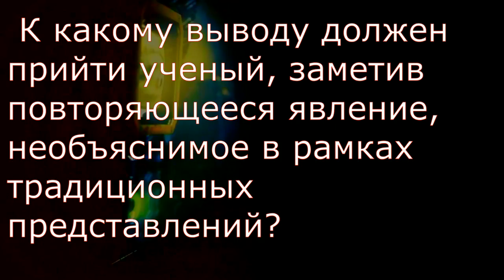==-=-==ВОЗМОЖНЫ ЛИ «ПОДЛИННЫЕ ЧУДЕСА»==-=--=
==-=-==Возможны ли «подлинные чудеса»==-=--=, «чудеса», которые нельзя объяснить нетехнологическим способом?
Без сомнения, да.

Скорее все-таки «без сомнения – нет». Если явление проявляется в природе, то (даже если оно целиком искусственного происхождения) это означает наличие некоторой вероятности (возможно, близкой к нулю) его естественного происхождения. Для того чтобы отбросить случайные процессы, мы вынуждены рассматривать только явления, для которых характерна повторяемость. К какому выводу должен прийти ученый, заметив повторяющееся явление, необъяснимое в рамках традиционных представлений? Согласно принципу Оккама, ученый придет к выводу о наличии еще неоткрытого закона природы. Этот селективный эффект носит название «презумпции естественности».

Сумма Технологии. Станислав Лем. Польша

"ГРУППА МИРОЛОГОВ" Вступайте в ряды Неоразумистов;) Созидательное Состояние
Заполним нишу Мирологов в мире! ==Уголок Агностиков== РЕЛИГИОЗНЫЕ И НАУЧНЫЕ ВЗГЛЯДЫ. САМОРАЗВИТИЕ В СОВРЕМЕННОМ МИРЕ. Телеграм

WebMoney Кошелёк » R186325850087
P76925173 Аккаунт | Payeer® E-Wallet
клип изъят из игры observer.